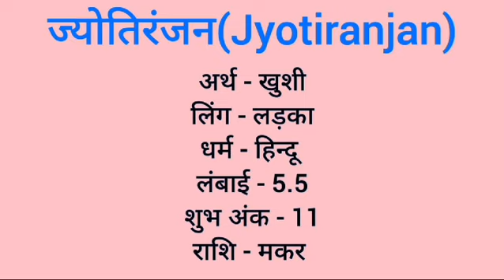Jyotiranjan name meaning in hindi | jyotiranjan naam ka matlab kya hota hai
Jyotiranjan naam ka matlab
Jyotiranjan meaning in hindi
Jyotiranjan naam mane k